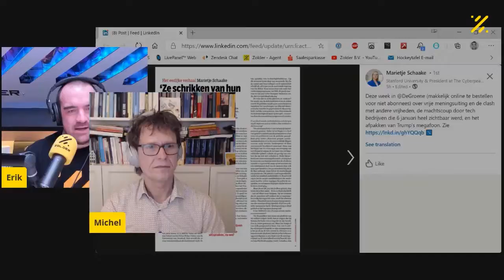Zoldersessions #23 - Michel van Eeten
Prof. Dr. Michel van Eeten is Hoogleraar Cybersecurity aan de Technische Universiteit in Delft. Tevens is hij lid van de Cyber Security Raad. In deze rollen is hij een centraal figuur in de wereld van cybersecurity onderzoek en beleidsmakerij in Nederland. We spreken natuurlijk over de grote cybersecurity onderwerpen van nu: governance, vulnerabilities, opsporing, fake news, IoT, enz, maar ook over fietsen, schrijven en ambities.